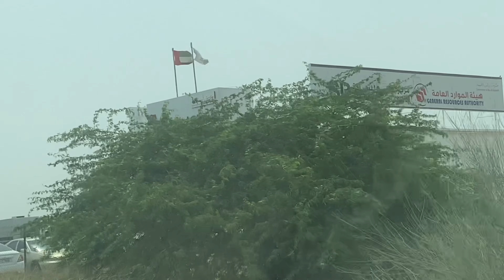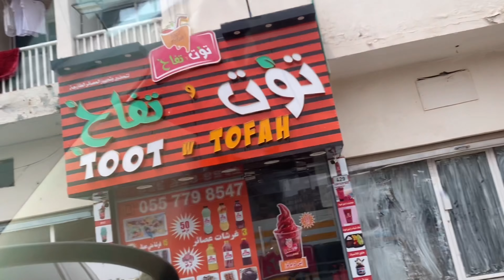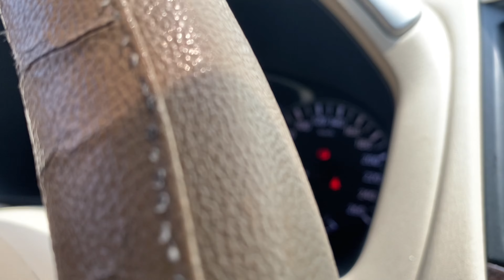Dubai Northern Area | Ye Hum Kaha A Gay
🚀 Join me, Mohsin, as I take you on a thrilling ride through my life's adventures. From exotic travel destinations to mouthwatering culinary experiences.

🎒 Travel Vlogs: Get ready to pack your bags and come along with me as I explore breathtaking landscapes, bustling cities, and hidden gems from around the globe.

🍽️ Foodie Adventures: Food is a universal language, and I'm here to decode its secrets. Join me as I delve into the culinary delights of various cultures, trying street food, local delicacies, and fine dining experiences.